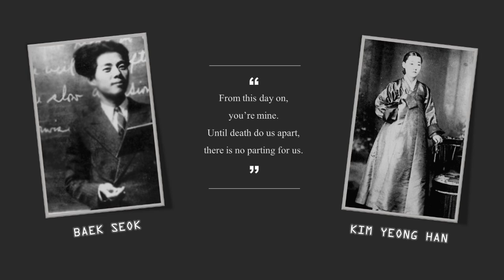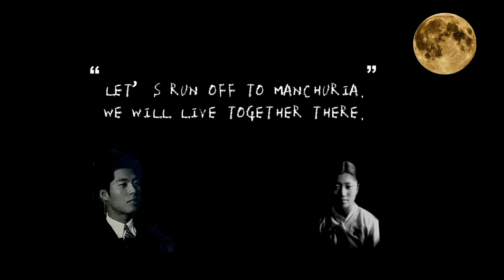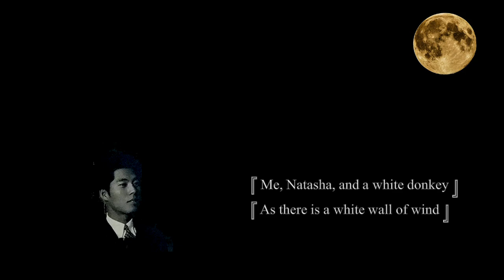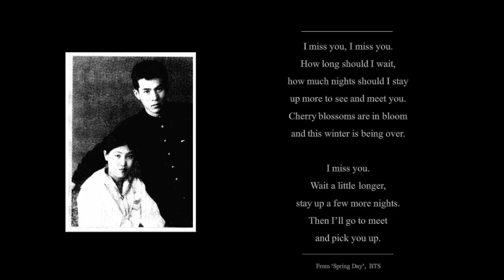Romanticist Poet Baek Seok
눈 소복이 쌓이는 날, 백석이 돌아오기를 기다렸을 자야의 이야기를 알고 있나요?

그의 시만큼이나 깊은 감동을 선사할 백석 시인의 사랑 이야기!

흥미가 생겼다면 동영상 시청 후 아래 링크에서 직접 그의 시를 읽어 보세요!

"Perhaps she wanted to return to his lover on a snowy day..."

This video is about the snowy lovelife of the legendary poet Baek Seok with FULL ENG SUB!

If you become interested in his poetry, then check it out right way!